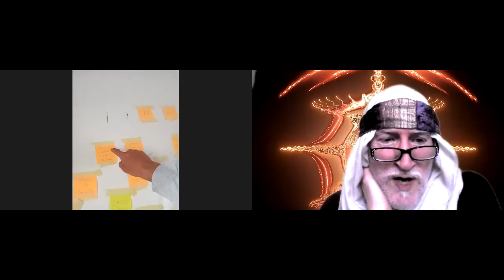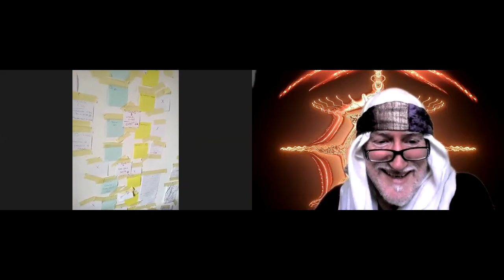200507 4 The Crescendo The Game of Now (part 2)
William Graham shares more about the game he is designing and how it connects to Planetary Guardians and the Very Secret Plan.